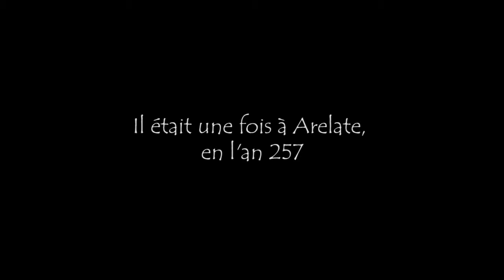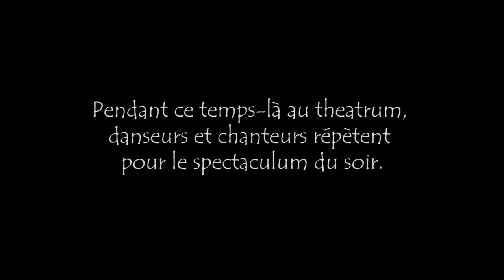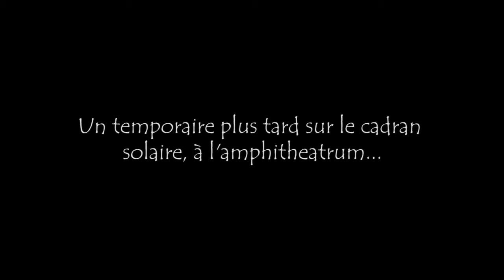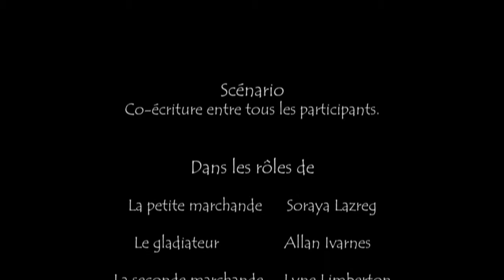La Petite Marchande et le Gladiateur - MIREILLE LOUP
Film Muet comique réalisé avec les élèves de classes ULIS à Arles en 2017, (collèges Van Gogh et Frédéric Mistral). Costumes et accessoires avec l'Association Arelate.
Diffusé au Festival Peplum sur écran géant au Théâtre Antique en 2017.